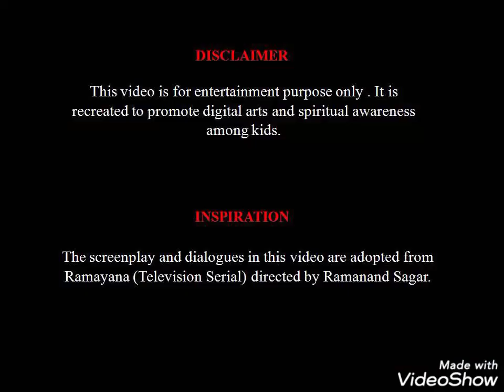A short movie by Sankirtana Soldier from Pakistan Yatra